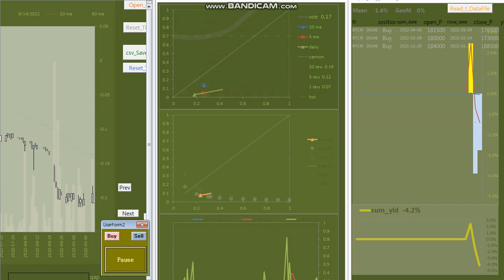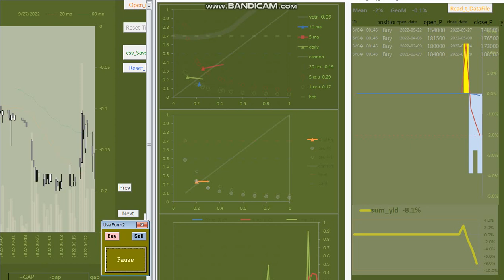20221028 사랑했지만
Million Dollar Traders - Part 1